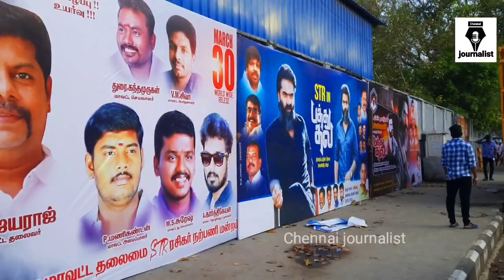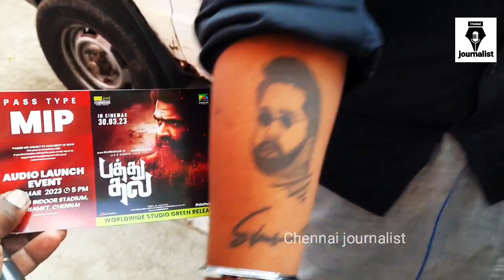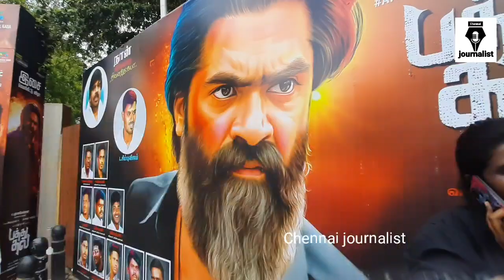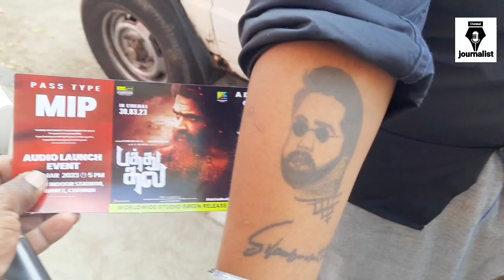Nehru stadium flooded with SilambarasanTR fans💥PathuThalaAudioLaunch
Nehru stadium flooded with SilambarasanTR fans💥